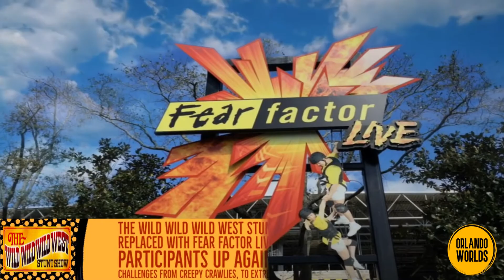The Wild Wild Wild West Stunt Show